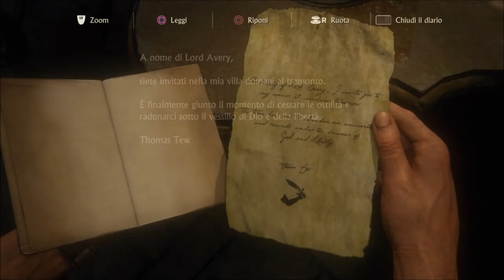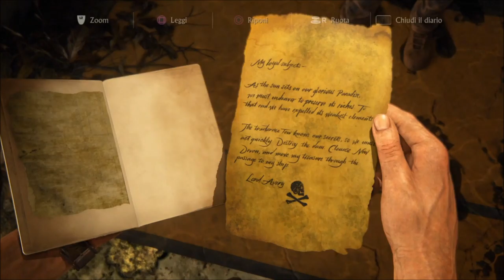Uncharted 4 CAPITOLO 18 - Vino dell'Eurospin